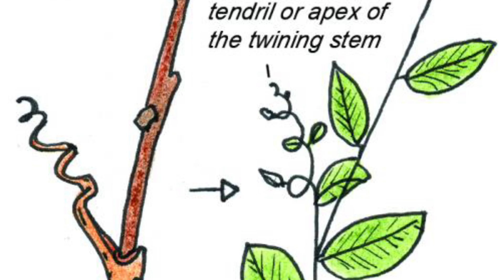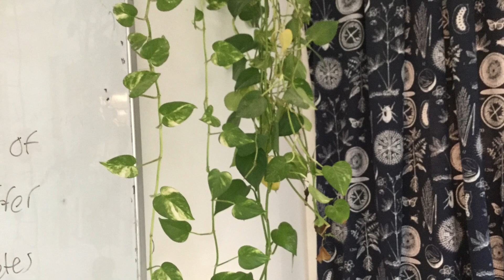16,5 GCSE Competition in Plants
An overview of what plants compete for and how they are adapted for competition